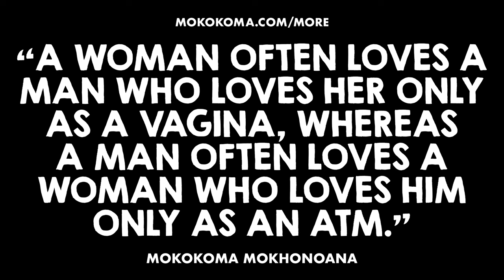A woman often loves a man who loves her only as… 💔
Get TWICE as many UNPUBLISHED aphorisms (“quotes”) of mine (for FREE, via my online School for Students of Life) than I share here … a WEEK before I do

“A woman often loves a man who loves her only as a vagina, whereas a man often loves a woman who loves him only as an ATM.” — @Mokokoma Mokhonoana